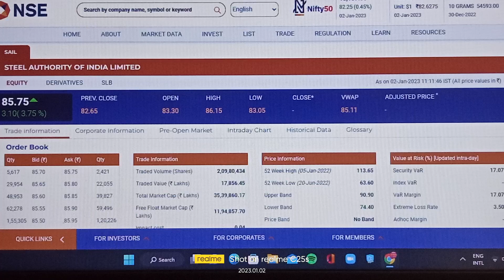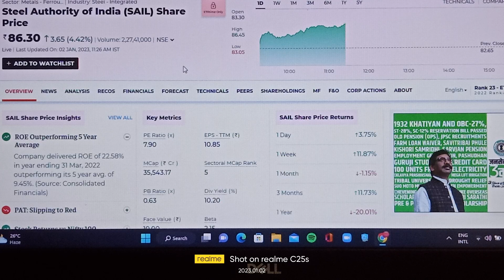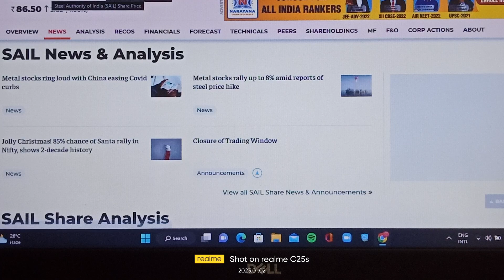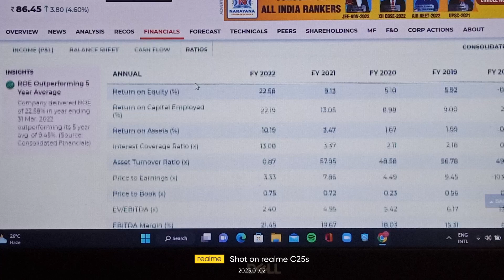SAIL Latest Share News Stock Analysis And Recos